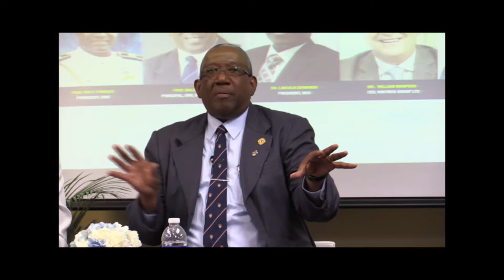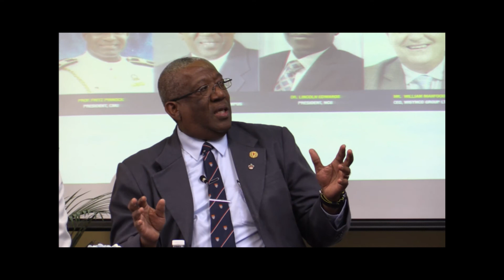Professor Dale Webber, Principal - The University of the West Indies, mona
NCEL Webinar Series 2019